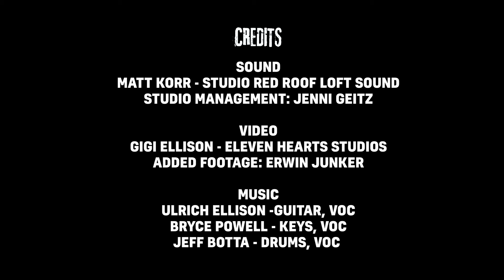The Return of the POWER TRIO? For Blues Rock Fans only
"Rhythm Is The Healer" recorded at @STUDIO RED ROOF LOFTSOUND with @Matt Korr and Jennifer Geitz.

Video by Gigi Ellison @elevenheartsstudios

✅  About Ulrich Ellison.

Here, you'll find guitar videos, guitar music, guitar lessons, and other guitar-related content. When I'm touring as a guitarist, you'll find some live videos - but catch a real show in your area whenever possible!

Sincerely, Ulrich Ellison